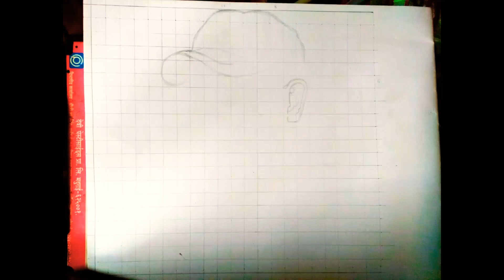Drawing steps that I used to Draw MS Dhoni's Sketch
You can now draw realistic line sketch or drawing of the MSD drawing by following our complete tutorial lesson.
 Read this article to know how to draw MSD pencil drawing step by step.